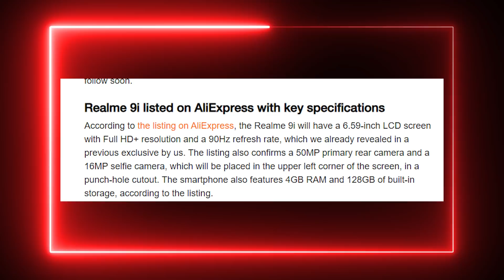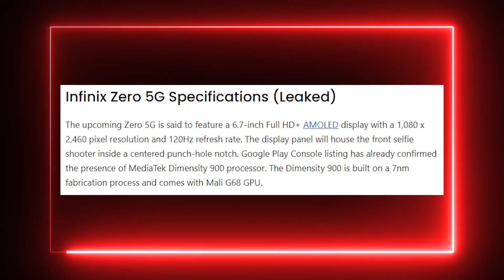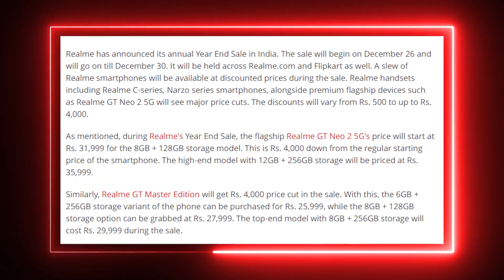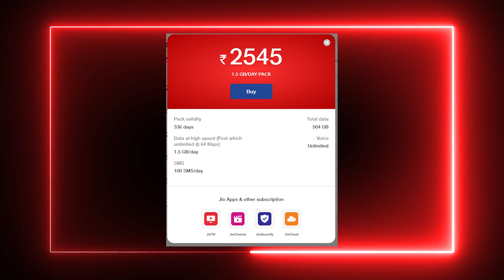Upcoming Phone 2022,Vivo V23 India,Jio New Year Offer,Infinix Zero 5G,Realmei 9i Full Specs #613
00:00 intro
00:37 Upcoming Phones 2022
01:12 Vivo V23 Official Launch Date
01:30 Realme 9i Full Specs
02:05 Infinix Zero 5G Specs
02:40 Oppo Reno 7 New Year Edition
02:59 Realme New Year Sale
03:51 Jio New Year Offer
04:39 Moto Razr 2022